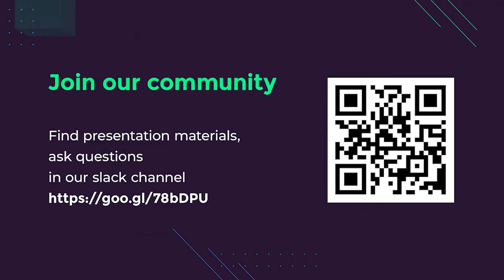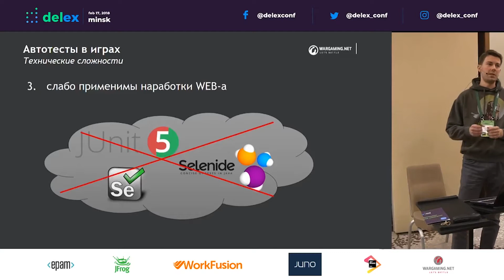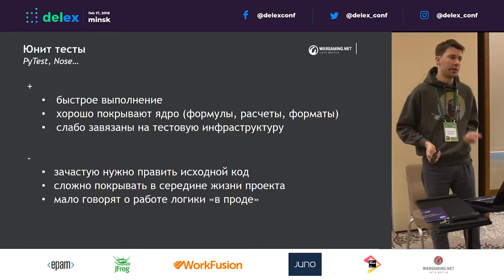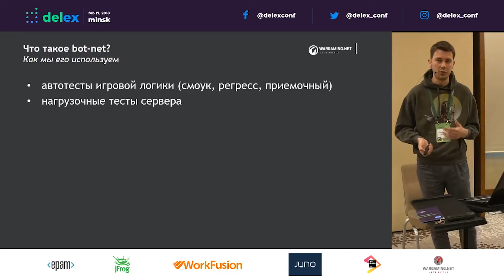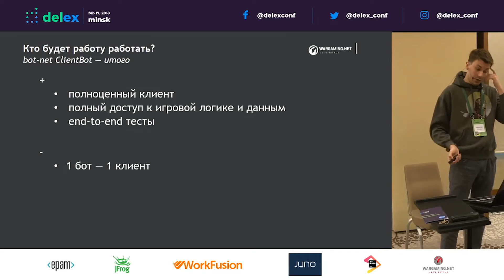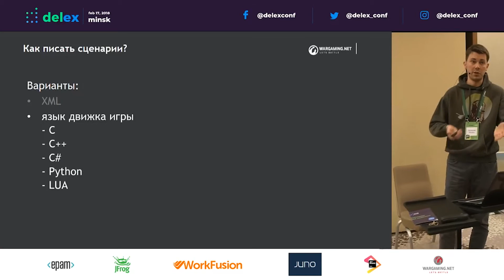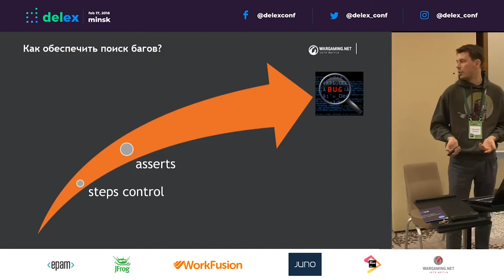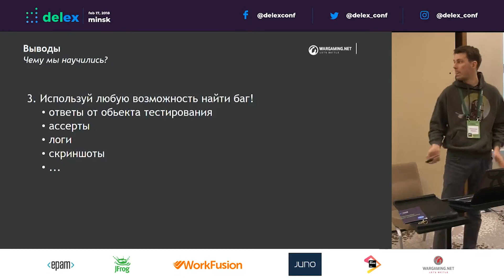Automated tests in World of Tanks: bots-net to test quality - Alexander Shukov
[RU]
Александр Шуков
Автоматизированное тестирование в мире Танков: ботнет на страже качества

[EN]
This talk unveil problems and generals approaches in GameDev testing, based on project of World of Tanks. Describes our way to to find relevant solution, starting with clickers and code injections, till implementation of 'bot-net' - testing framework for 'World of Tanks' with scenarios on Python.Focus of this talk will be on building infrastructure and environment for testing, rather than on tests.